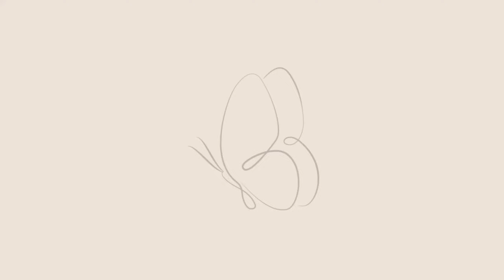DAY IN MY LIFE: Apartment hunting, content planning & where I'm at in life!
In this day in my life vlog, we are going apartment hunting! Come with me as I view a gorgeous studio in Orange County, CA!